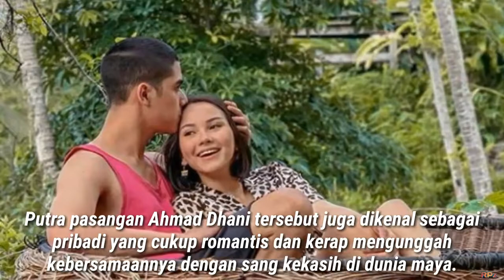Heboh! Video Diduga Al Ghazali Ribut Dengan Pacar,